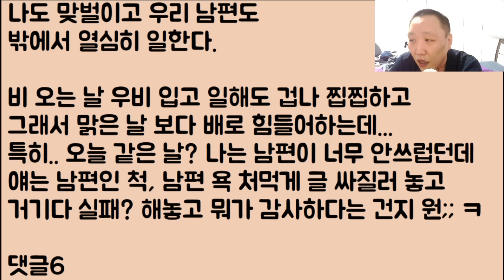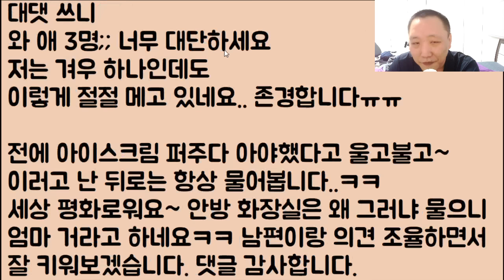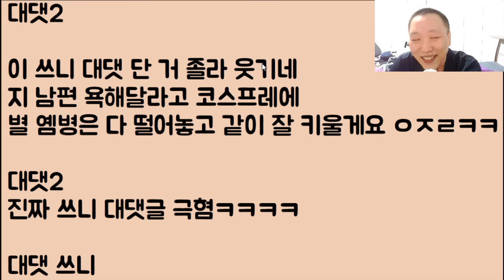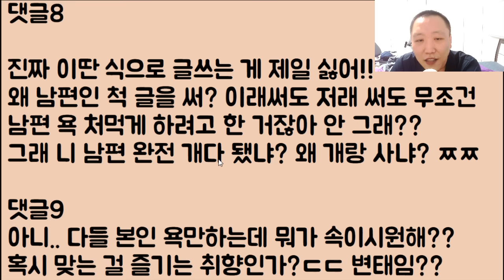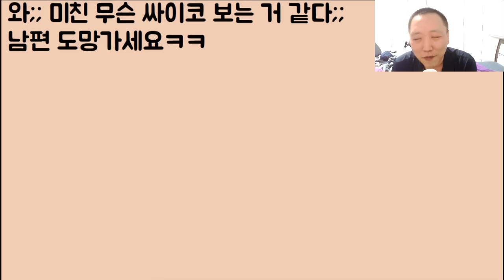[미친ㅋㅋ🤣🤣] 자기 남편을 욕 먹이기 위해 안 되는 연기도 오지게 했는데 결국 반대로 자기만 욕을 처먹고 살짝 맛탱이가 가버린 어떤 아줌마ㅋㅋ